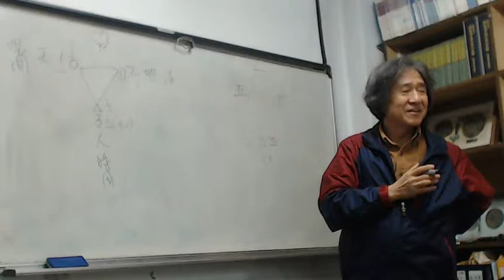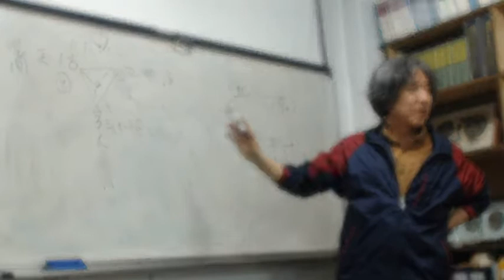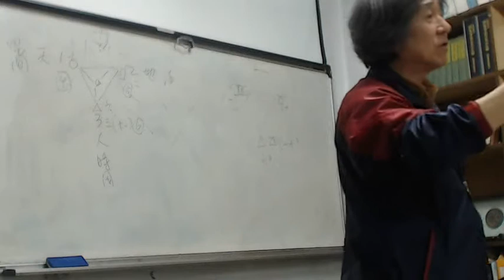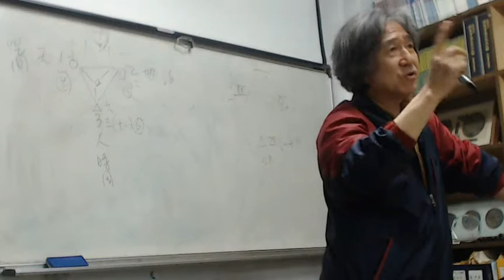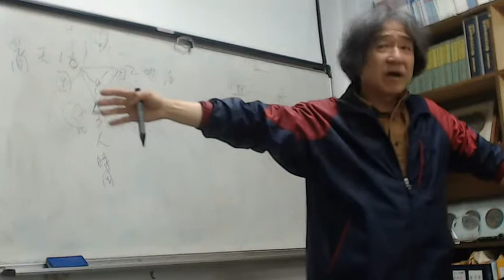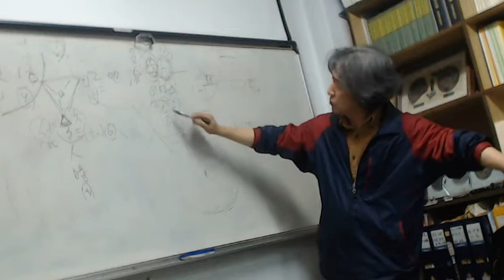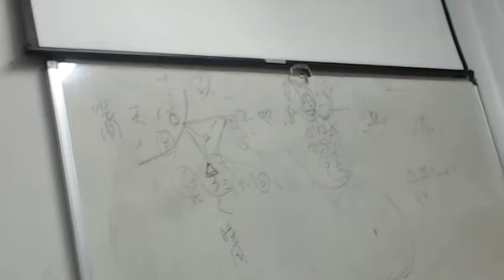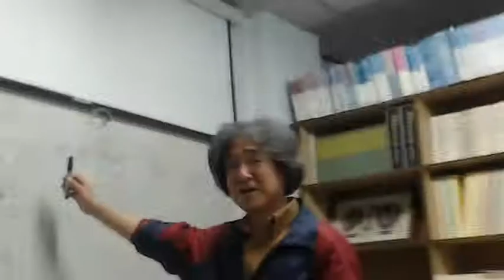10월16일 박종구선생님 천부경 수리학 한글의 우수성 깨달음의 원반각 천지인 1 Video 575